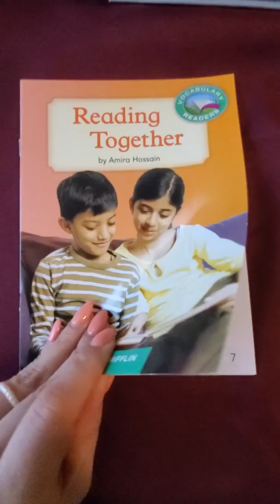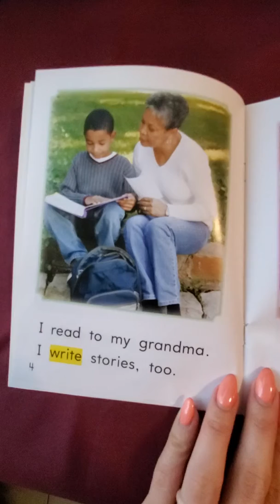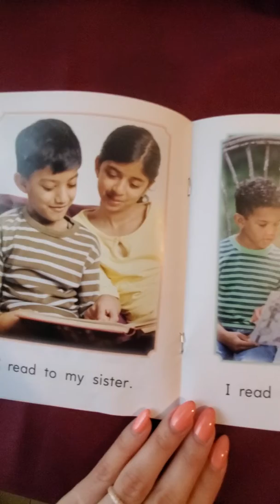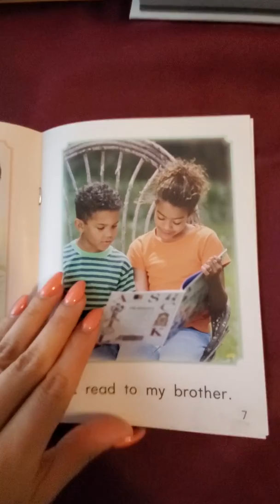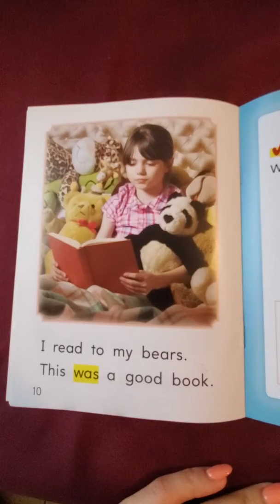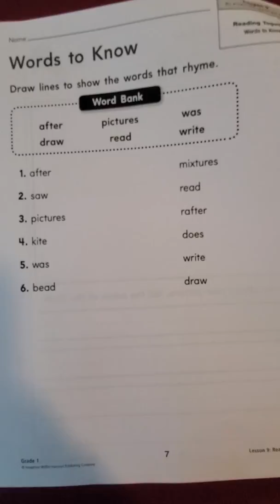First grade Day 4- Reading Together